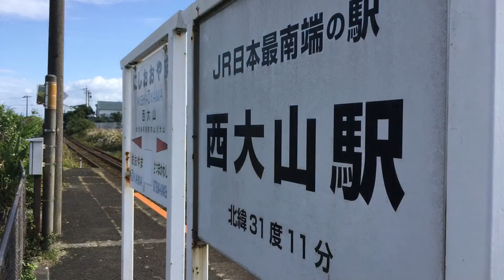鹿児島中央駅 JR九州 指宿のたまて箱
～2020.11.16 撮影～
初鹿児島県へあまり滞在時間がないので1番行きたいところへ
目的はJR日本最南端の駅！！！
その前に指宿までは指宿のたまて箱に乗車です。